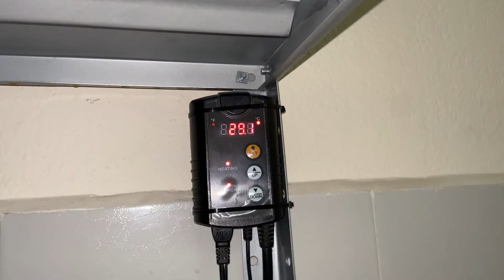Nuevo terrario para mi GECKO LEOPARDO! (con excavator!)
En este video enseño como quedo el terrario de mi gecko leopardo! Hablamos un poco del excavator y sus ventajas como sustrato, también menciono un poco como es tener a los geckos bajo luz UVB.